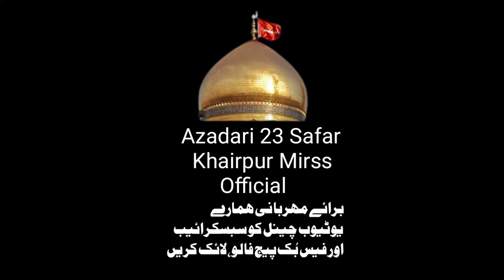JALOUSE 8 RABIULAWAL 1444hij 5 OCTOBER 2022 KARACHI#jalouse#karachijalous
Jalouse Chup 8 Rabiulawal 14444hij 5 OCTOBER 2022 Karachi Numaish Chorangi Nashter Park